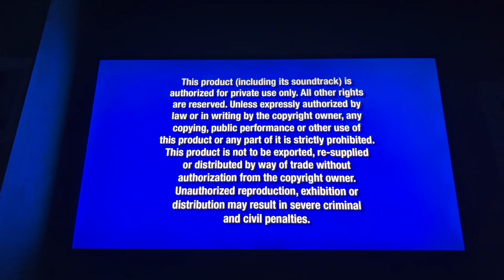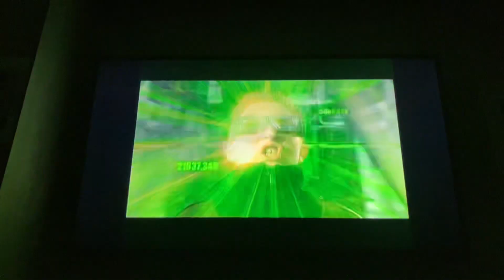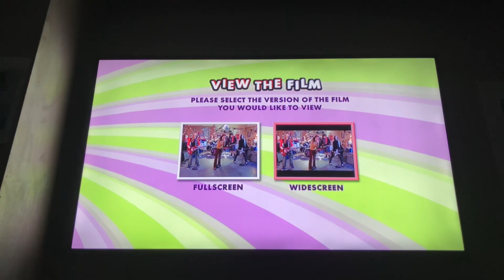Opening to Freaky Friday 2003 DVD (Widescreen version)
1. Navy Blue FBI Warning screens (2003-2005)
2. Walt Disney Home Entertainment logo (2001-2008)
3. Coming Soon To Theaters bumper
4. Hidalgo trailer
5. Coming Soon To Own On DVD & Video bumper
6. Alice In Wonderland: Special Edition/Pocahontas: Special Edition/Lilo & Stitch: Special Edition trailer
7. The Lion King 1 1/2 trailer
8. Spy Kids 3D Game Over trailer
9. DVD menu
10. Aspect Ratio menu
11. THX “Broadway” logo (Digitally Mastered version)
12. Disney DVD logo (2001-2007)
13. Walt Disney Pictures logo (Freaky Friday variant)